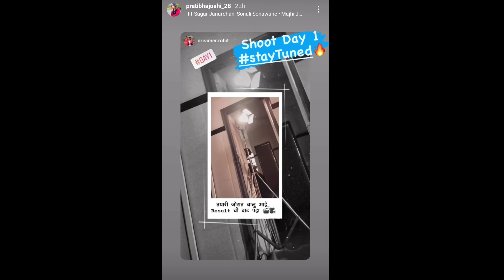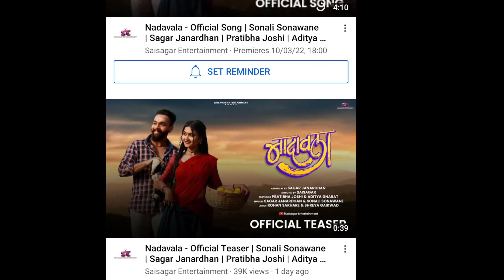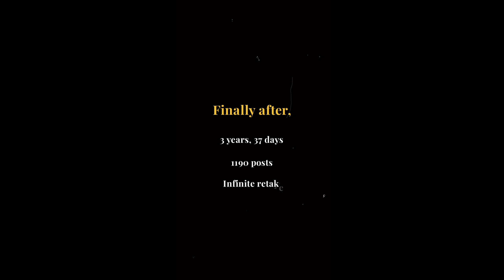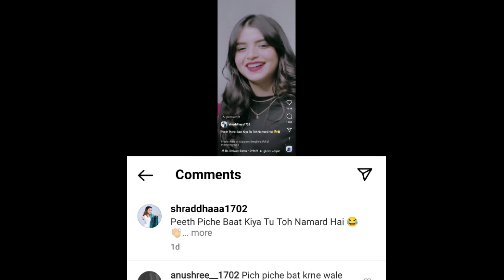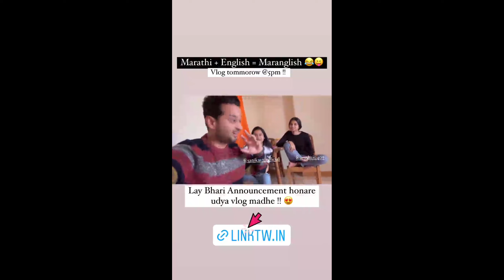Vishal Phale & Pratibha Joshi New Song? | Shraddha Pawar Reply | Pratiksha Thorat Proud | Hindavi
live video post 👇👇👇👇
 Aapl 2nd Channel - @Shiva204